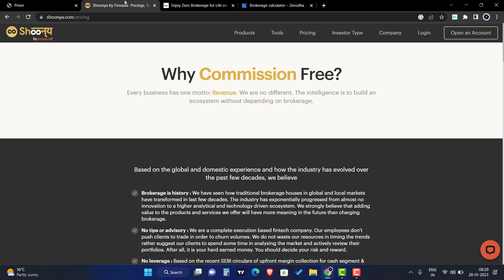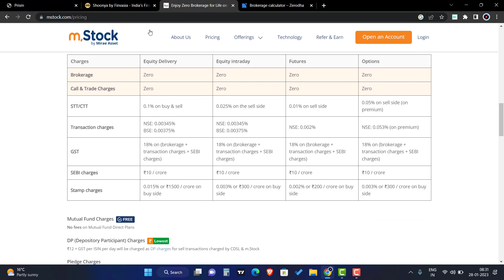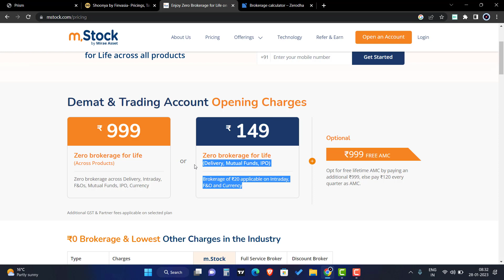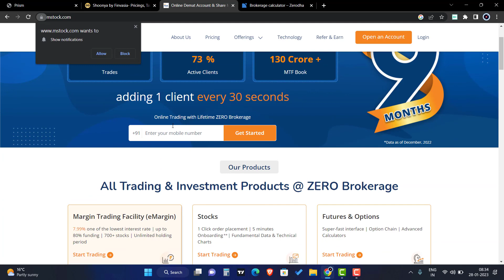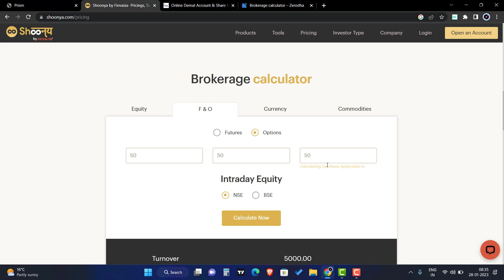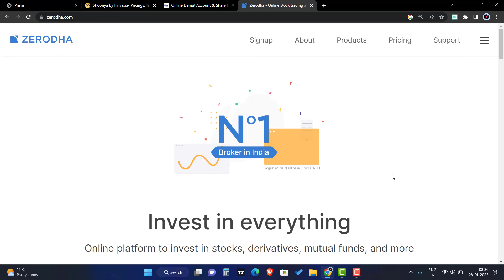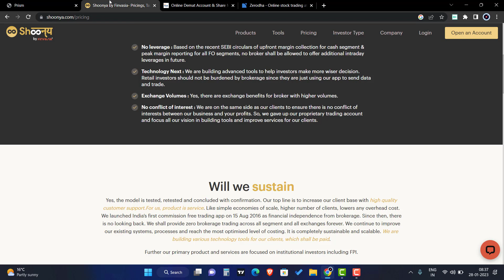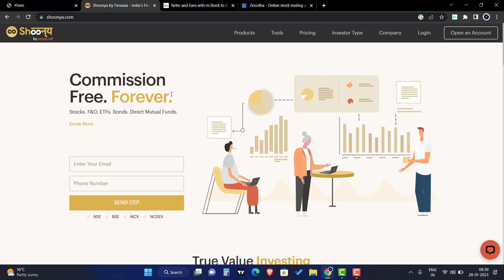Shoonya Zero Brokerage vs mStock Zero Brokerage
Here is Best Demat & Trading Account For Option Buyer, Option Seller, Scalper, Intraday Trading and Long Term Investing.

🔴 Open Free Demat & Trading Account from below links:-🔴